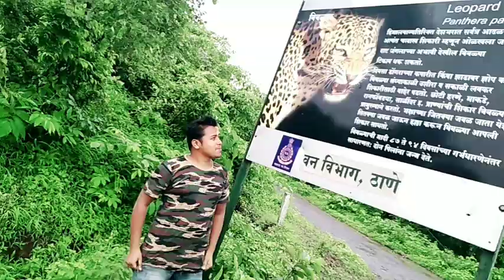Indian army sare Jahan se achha Hindustan hamara